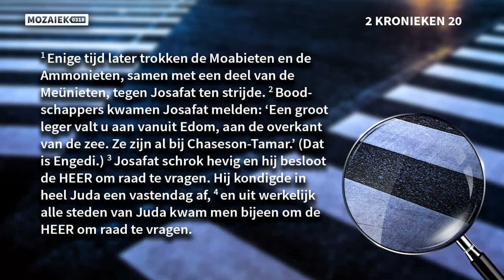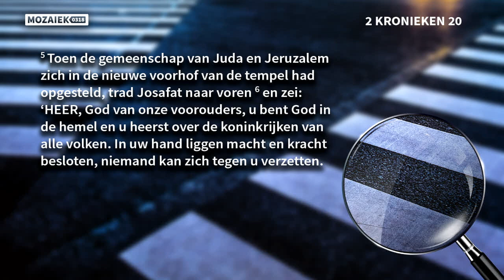Preek: The worship series - deel 1 - Kees Kraayenoord